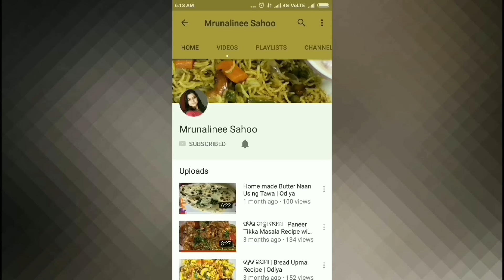ଚଟପଟା ଆମ୍ବ ଖଟା | Amba Khata Recipe | Raw Mango chutney (Sweet and Sour) | Odia Authentic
Here I have shown the typical Odisha style Amba Khata using guda/jaggery. It is made with raw mango, jagery and some spices. Learn and enjoy this recipe with rice as a side dish.

Ingredients:
1. Diced Raw Mango - one no. or one and half cup
2. Jaggery / Guda - 1 cup (broken)
3. Cornflour - 1 tbsp or add rice flour
4. Panchphoron(cumin , mustard , fenugreek seeds , saunf , black cumin) - 1 tbsp
5. Fresh curry leaves - (8-10)
6. Roasted cumin powder - 1 tbsp
7. Red chili powder - 1 tbsp
8. Turmeric powder - 1/2 tbsp
9. Ginger paste - 1 inch
10. Dry red chili -2
11. Salt to taste
12. Refined oil - 2 tbsp
13. Water - 1/4 glass